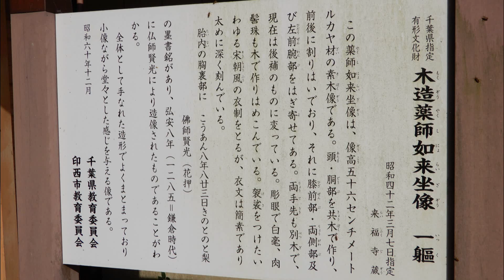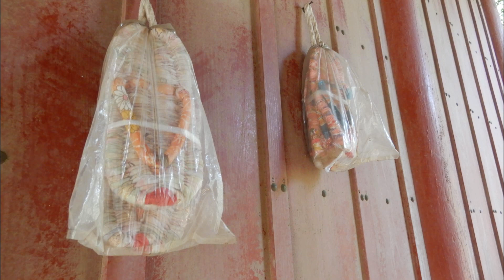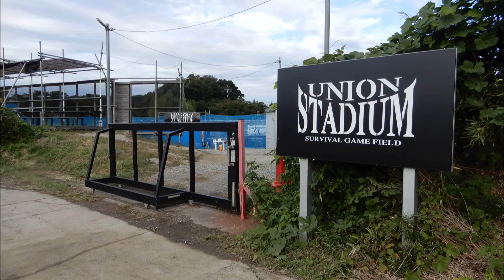印西市の古道と道標シリーズ その１６ 平賀～山田